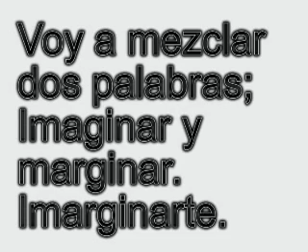Chistes regulares de Miridy 54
¿Que le dice un petardo a una bomba? Te voy a comer con mis dientes y mi boca. (Petardo es un adjetivo de hombre y bomba es un bollo o pastelito).
Se me ha roto el móvil! Si, lo dejé en la mesa, me llamaron, vibró y se cayó. No te rias, que era caro.
Uno le dice a Unouno: - No paro de cagar pedos, creo que me voy a penetrar un supositorio (por el culo) a ver si cago lo que hay que cagar. - Mierda.
El chiste más chistoso es el chiste del oso que dice que el oso se va a un foso, yo toso y coso y veo algo hermoso el fin de este chiste. (cataplumplumpun) (Chiste oso)
Si tonto es el que hace tonterías. Listo es el que no hace tonterías. O peor todavía, listo es el que hace listas (listerias?)
A primera vista que es más grande, una pulga o un piojo? - Ninguno porque no los ves a primera vista.
¿Que es lo que solo vive si se usa? La palabra (No tiene gracia, es de listos, o una adivinanza)
¿Donde tas cuñao? ¿Donde tas coñao?
La canción de los mejores no es la mejor canción. O sea, vamos, que la mejor canción no es de los mejores. Seguramente.
Yo nací con un sobaco bajo el brazo. Pero un intelectual nació con una axila bajo el brazo.
Rizos con E tiene pinchos.
Voy a mezclar dos palabras; Imaginar y marginar. Imarginarte.
¿Te cuento un chiste? - No - Pues ríete. - ¡Ja!.